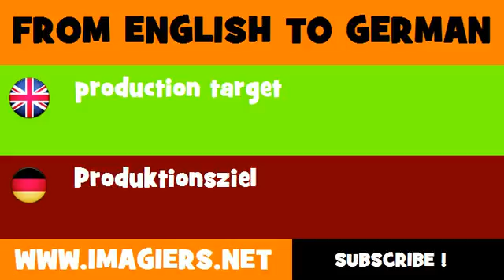DEUTSCH ENGLISCH = Produktionsziel